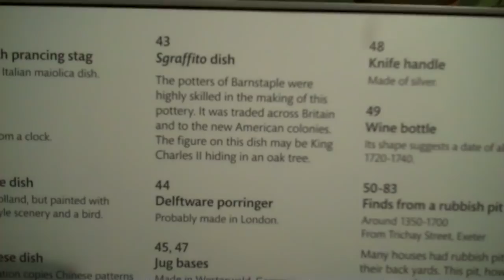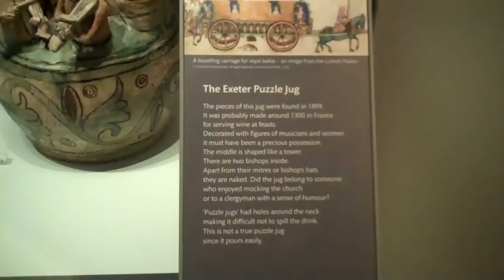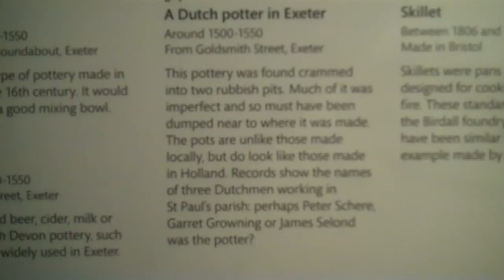A trip to the Royal Albert Memorial Museum Exeter Devon 25th